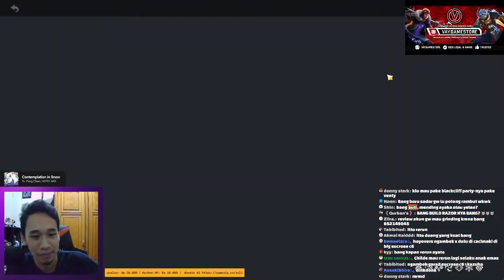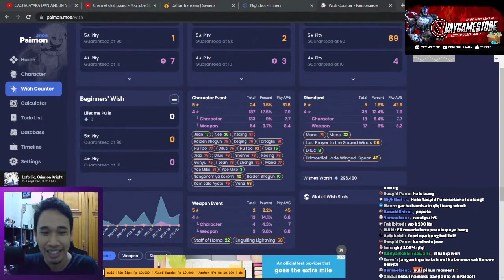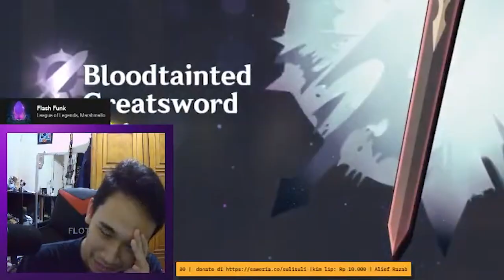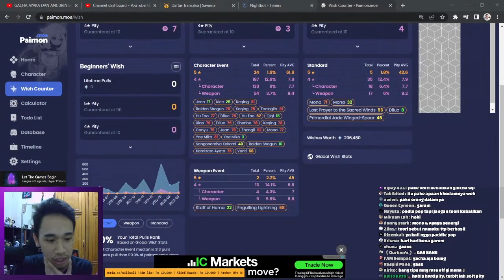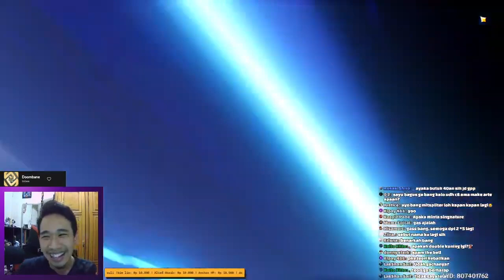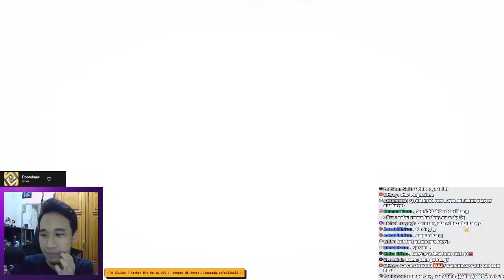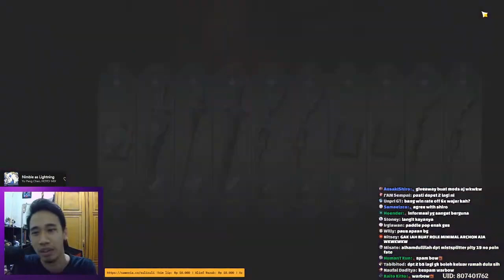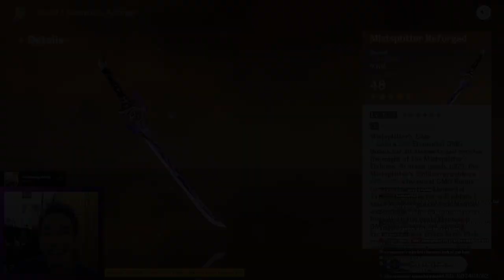GACHA AYAKA & MISTSPLITTER WANGI! COBA LAKUKAN INI BIAR WANGI! | Genshin Impact Indonesia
Halo semua! Video kali ini adalah clip dari livestream gua ketika gacha Ayaka dan Mistsplitter. Kenapa gacha ku bisa wangi? Coba lakukan hal ini.

• GENSHIN IMPACT OFFICIAL IN GAME TOPUP LENGKAP DENGAN "GOOGLE INVOICE"
***Harga Terupdate setiap harinya

PRICE LIST GENSHIN IMPACT SULI
• 980💎 Rp 195.000
• 1980💎  Rp 390.000
• 3280💎  Rp 650.000
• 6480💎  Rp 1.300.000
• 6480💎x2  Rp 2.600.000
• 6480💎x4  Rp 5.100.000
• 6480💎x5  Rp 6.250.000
• BLESSING MOON         Rp 67.000
• BLESSING MOON x3    Rp 195.000
• BLESSING MOON x4   Rp 260.000
• GNOSTIC HYM              Rp 130.000
• GNOSTIC CHORUS       Rp 260.000
• BONUS x2 SESUAI IN-GAME KALIAN (100% MONEY-BACK GUARANTEE)